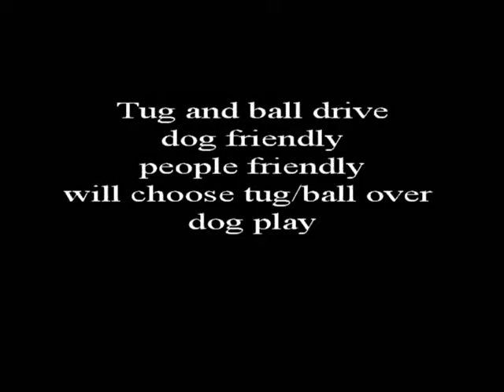Walker: Drive video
Walker is a hound lab mix about 1 yo old at the Kansas City Pet Project. This is just a tug drive video, but more will on the way. As you can see he loves to tug, even across difference services. Also loves the tennis ball and will share with other dogs. During a playgroup he will choose the toy over playing with the dogs. At the shelter is one of the playgroup starters due to his dog skills. Very physical dog. Video by KCDogGuy.